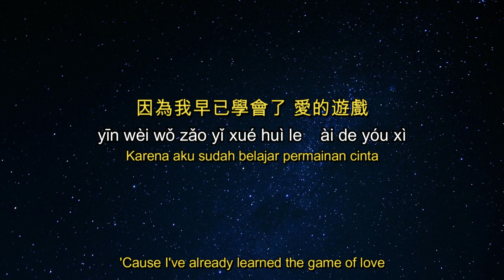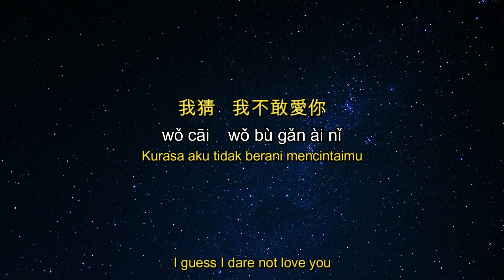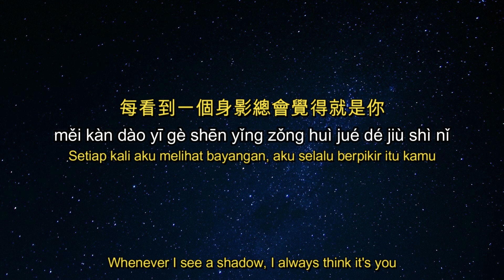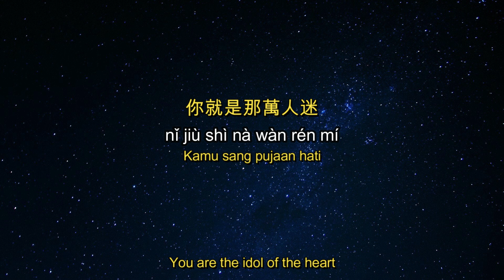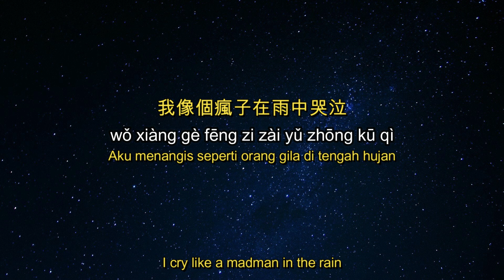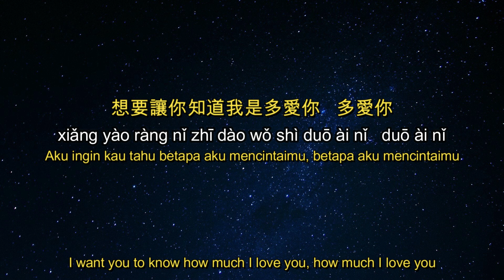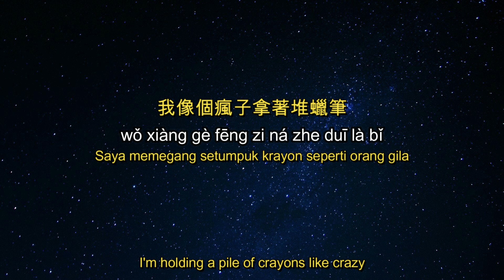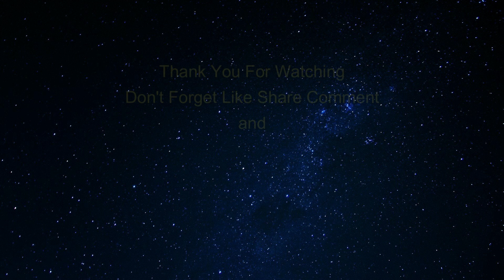Bie Le Feng Zi【別了瘋子】王杰 - Dave Wong【Berhenti Menggilaimu/top Craving You】lirik dan terjemahan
別了瘋子
Bie Le Feng Zi
【Berhenti Menggilaimu】
【Stop Craving You】
[Pinyin,English,Indonesian Translation]

王杰 - Wang Jie

我猜我不敢愛你
wǒ cāi wǒ bù gǎn ài nǐ
Kurasa aku tidak berani mencintaimu
I guess I dare not love you

因為我早已學會了 愛的遊戲
yīn wèi wǒ zǎo yǐ xué huì le ài de yóu xì
Karena aku sudah belajar permainan cinta
'Cause I've already learned the game of love

口袋再沒有回憶
kǒu dài zài méi yǒu huí yì
Saku tidak ada lagi kenangan
Pocket no more memories

你習慣把手放進去   已成了過去
nǐ xí guàn bǎ shǒu fàng jìn qù   yǐ chéng le guò qù
Kebiasaan meletakkan tangan kamu adalah sesuatu dari masa lalu
The habit of laying your hands on is a thing of the past

我白天躲進夢裡
wǒ bái tiān duǒ jìn mèng lǐ
Aku bersembunyi di mimpiku di siang hari
I hide in my dreams during the day

黑夜坐在熟悉的階梯
hēi yè zuò zài shú xī de jiē tī
Duduk di tangga yang familiar di malam hari
Sitting on the familiar stairs at night

每看到一個身影總會覺得就是你
měi kàn dào yī gè shēn yǐng zǒng huì jué dé jiù shì nǐ
Setiap kali aku melihat bayangan, aku selalu berpikir itu kamu
Whenever I see a shadow, I always think it's you

你就是那萬人迷
nǐ jiù shì nà wàn rén mí
Kamu sang pujaan hati
You are the idol of the heart

Reff :
我像個瘋子在雨中哭泣
wǒ xiàng gè fēng zi zài yǔ zhōng kū qì
Aku menangis seperti orang gila di tengah hujan
I cry like a madman in the rain

記不起多久沒有愛過你
jì bù qǐ duō jiǔ méi yǒu ài guò nǐ
Aku tidak ingat berapa lama aku tidak mencintaimu
I can't remember how long I haven't loved you

哦 今夜彈著鋼琴   寫了一首你的歌
Ó jīnyè dàn zhuó gāng qín   xiě le yī shǒu nǐ de gē
Oh, aku bermain piano malam ini dan menulis lagu untukmu
Oh, I played the piano tonight and wrote a song for you

想要讓你知道我是多愛你   多愛你
xiǎng yào ràng nǐ zhī dào wǒ shì duō ài nǐ   duō ài nǐ
Aku ingin kau tahu betapa aku mencintaimu, betapa aku mencintaimu
I want you to know how much I love you, how much I love you

Reff:

我像個瘋子拿著堆蠟筆
wǒ xiàng gè fēng zi ná zhe duī là bǐ
Saya memegang setumpuk krayon seperti orang gila
I'm holding a pile of crayons like crazy

在牆上塗滿名字全是你
zài qiáng shàng tú mǎn míng zì quán shì nǐ
Cat dinding dengan nama semua tentang kamu
Paint the walls with names all about you

哦　今夜我將化作一雙白色的鴿子
ó jīn yè wǒ jiāng huà zuò yī shuāng bái sè de gē zi
Oh malam ini aku akan menjadi sepasang merpati putih
Oh tonight I'll be a pair of white doves

徘徊在你上空永遠守護你　我多愛你
pái huái zài nǐ shàng kōng yǒng yuǎn shǒu hù nǐ wǒ duō ài nǐ
Berkelana di atasmu, aku akan selalu melindungimu, betapa aku mencintaimu
Wandering above you, I will always protect you, how I love you